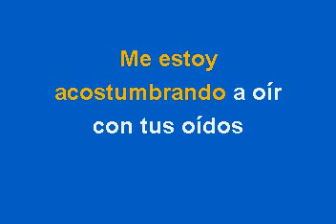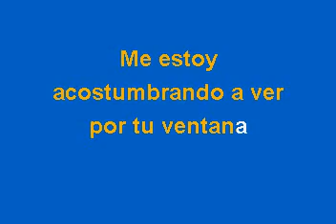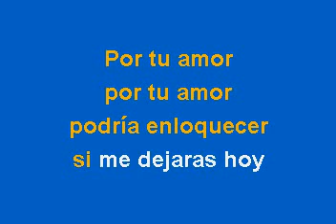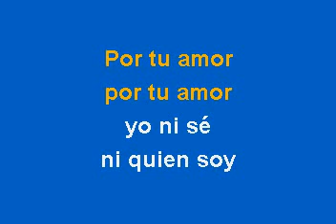Ricardo Ceratto Me Estoy Acostumbrando A Ti Karaoke